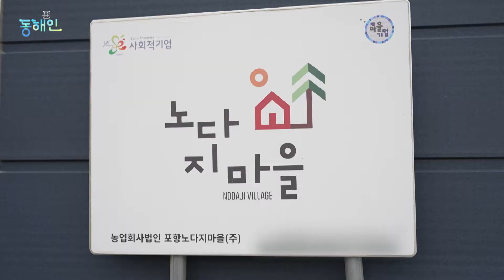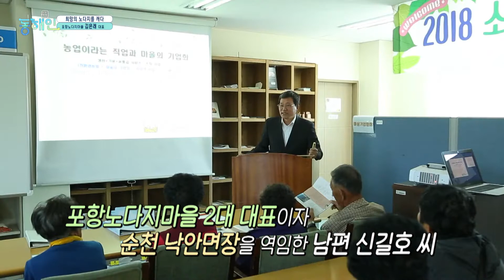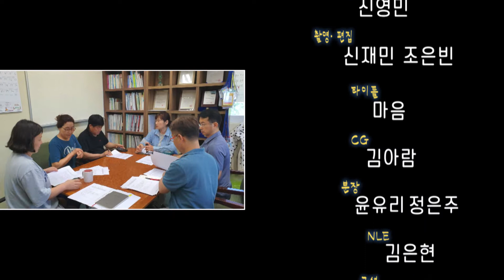마을이 기업이 되는 농촌마을! 노다지마을 대표 김은래│톡톡동해인 211026 방송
# 희망의 노다지를 캐다! 포항노다지마을 김은래 대표

농촌은 살기 불편한 곳이고 농사는 힘들고 고된일이라는

부정적인 인식 때문인지 농업의 가치는 저평가 되어 왔었다.

하지만 이런 인식들이 점점 바뀌면서

닫힌 농촌이 아닌 열린 농촌이 늘고 있는데...

포항 동해면 금광리에 위치한 포항노다지마을이 대표적이다.

2021년 전국 최고의 마을기업으로 선정된 저력은 무엇일까?

가능성 있는 농촌을 만들고자 귀농한 전직 간호장교 출신 김은래 대표와 함께,

일과 삶의 가치를 조화롭게 추구하는 풍요로운 마을 이야기를 들어본다.